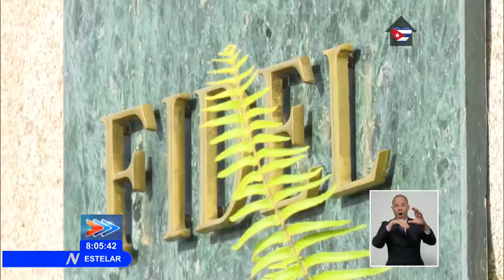Homenajean a líder de la Revolución Cubana en Santa Efigenia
El pueblo de Santiago de Cuba rindió homenaje al líder de la RevoluciónCubana, Fidel Castro Ruz, en el cementerio Santa Ifigenia de la Ciudad Héroe, ante el Monolito que atesora sus cenizas. Más de 2 millones 251 mil personas han transitado frente a la roca-sepultura del Comandante en Jefe, desde su descanso eterno en ese campo santo.